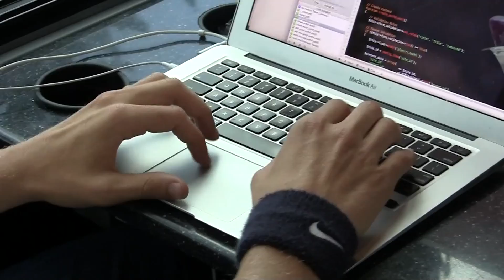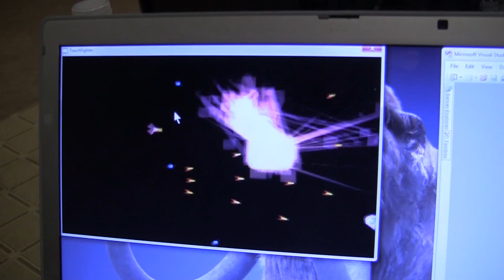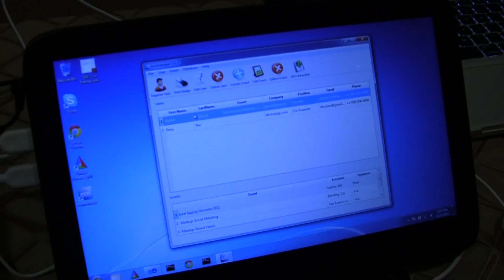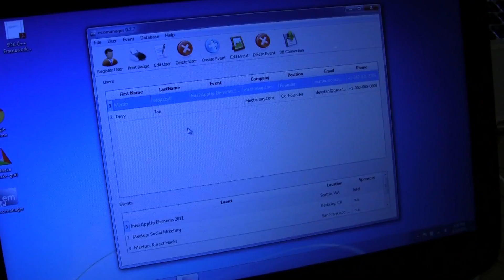Startup Bus Hackathon: Intel AppUp Elements 2011